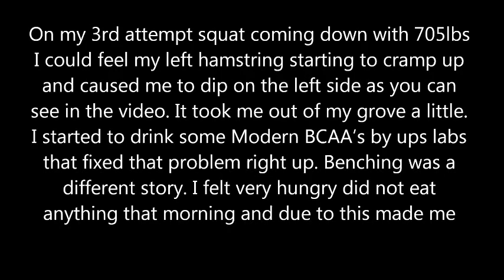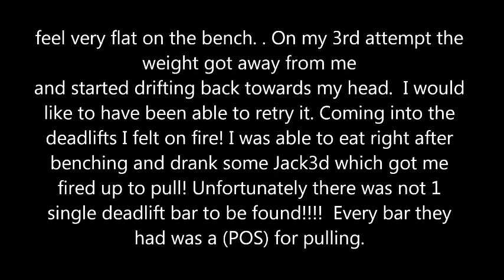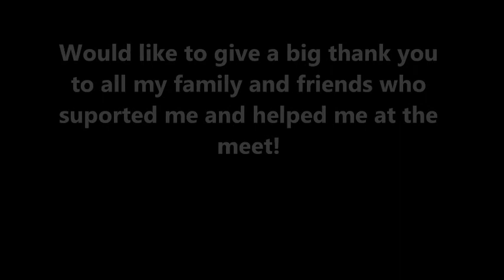Ernie Lilliebridge JR with a 705 raw squat and a bad total! APF december meet 12 15 15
Meet Write up:
Over all was a great meet, I did not train for this meet what so ever. I competed last month in the UPA and since then have been going easy lifting light in training and have come off all major supplements. Was very happy how much strength I have kept. Coming into the squats felt very solid and strong and no doubt I was going to hit a PR! On my 3rd attempt squat coming down with 705lbs I could feel my left hamstring starting to cramp up and caused me to dip on the left side as you can see in the video. It took me out of my grove a little. I started to drink some Modern BCAA's by ups labs that fixed that problem right up. Benching was a different story. I felt very hungry did not eat anything that morning and due to this made me feel very flat on the bench. On my 3rd attempt the weight got away from me and started drifting back towards my head. I would like to have been able to retry it. Coming into the deadlifts I felt on fire! I was able to eat right after benching and drank some Jack3d which got me fired up to pull! Unfortunately there was not 1 single deadlift bar to be found! Every bar they had was a (POS) for pulling. No whip in any bar very stiff and threw off my grove and the knurling on every bar sucked ass! The bars felt very smooth to me! I can deal with a stiff bar but no knurling I cannot! On my 2nd attempt pull of 738lbs, that would have beaten my old total and put me at 1857lbs. For my 3rd attempt pull I going to go for a 782 to 788 pull which would have put me over 1900lbs total! I know for sure next meet when I'm 100% ready 1900+ is going down!